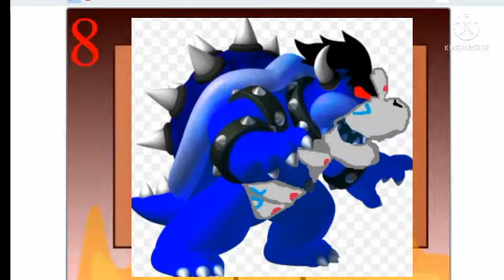Top 15 worst character